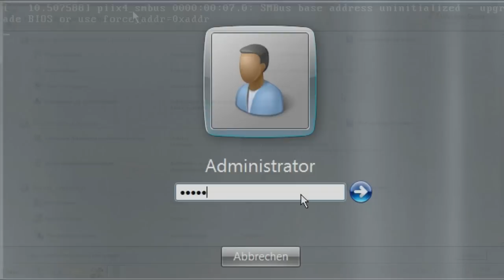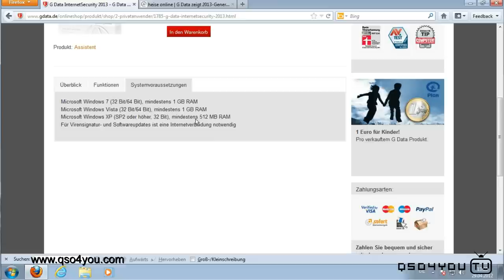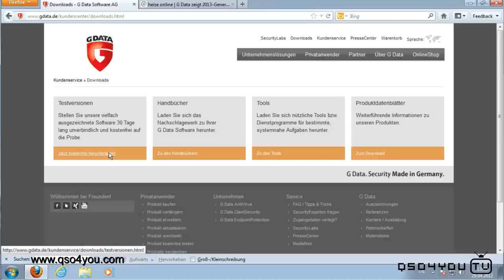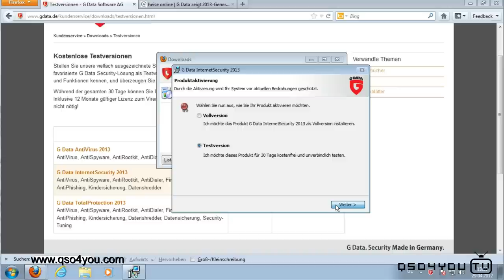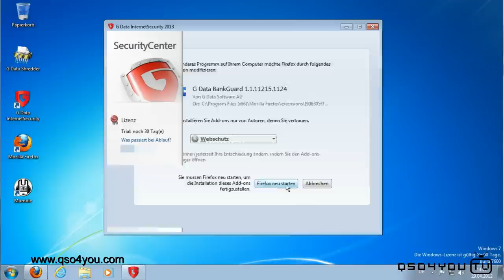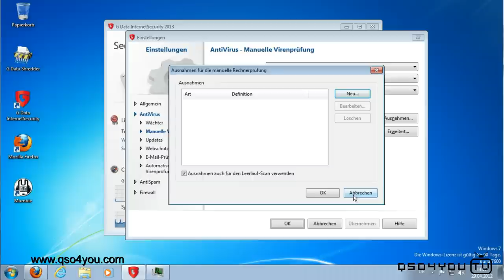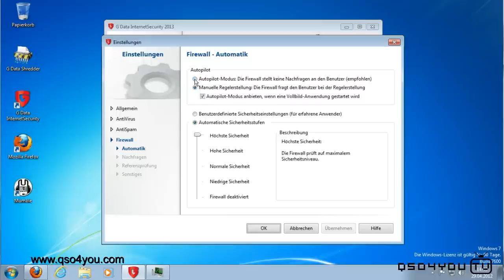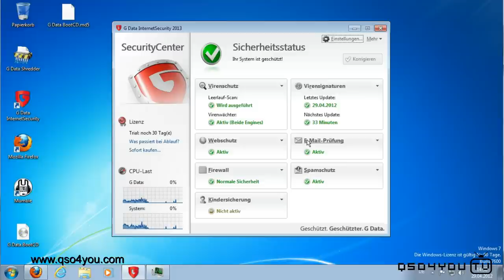G Data Internet Security 2013 wieder einmal sicher? - QSO4YOU Tech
Voice Server
FRN-Server
Port: 10024

Port: 64738

Port: 9987

Port: 8767

QSO4YOU
2012